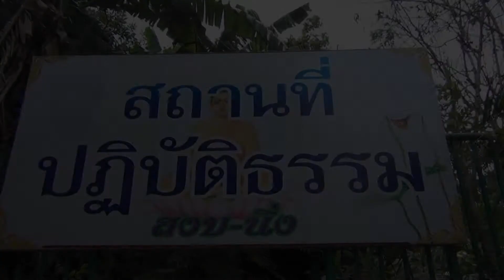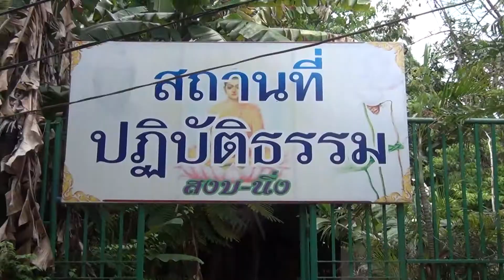วัดกลางบางซื่อ หลวงตาสิงห์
สถานที่ปฏิบัติธรรม วัดกลางบางซื่อ จังหวัด นนทบุรี ไม่เสียค่าใช้จ่าย